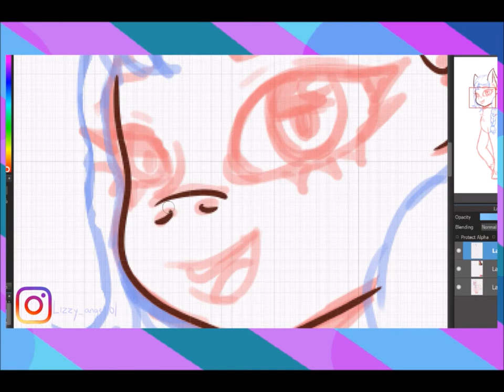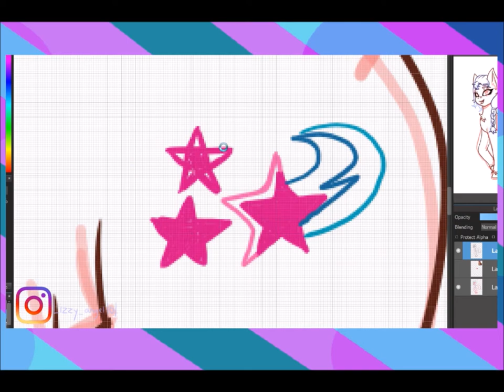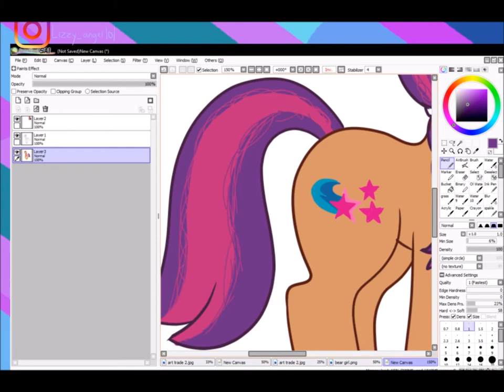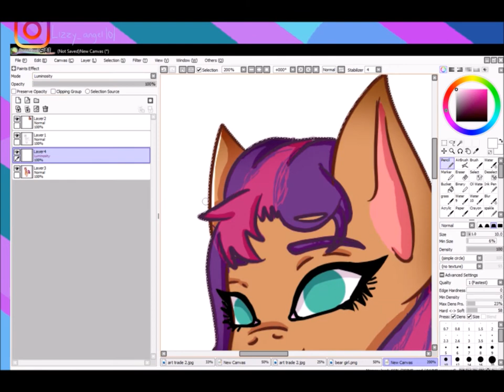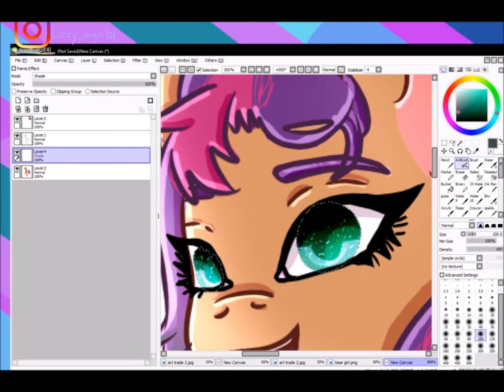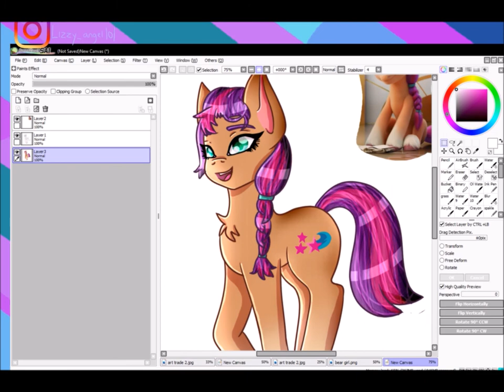Sunny’s Speed Paint (MLP G5)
hello everyone :) ive been away for a long while but hoping to be back
ill be starting with the new MLP G5 speed paints i really like how they look and i love the new style.